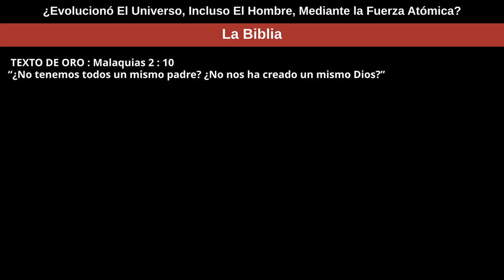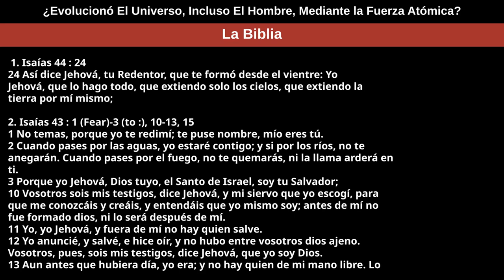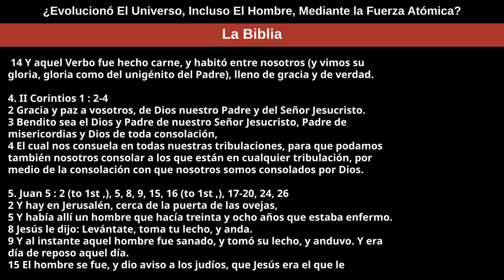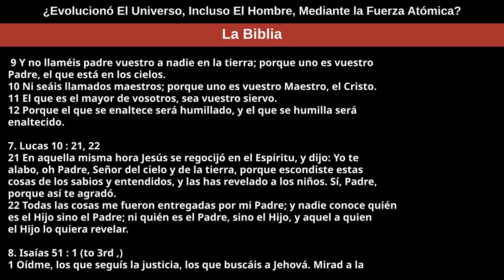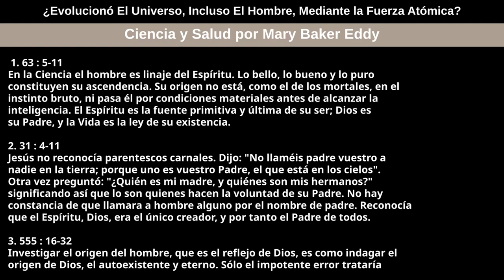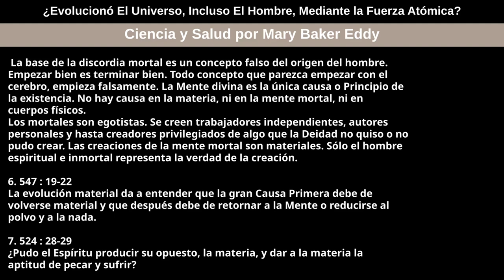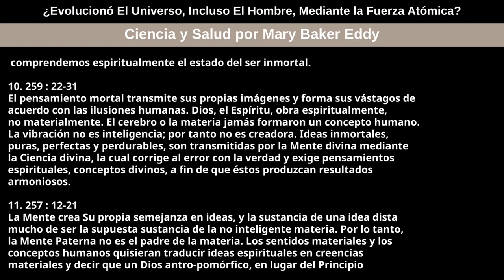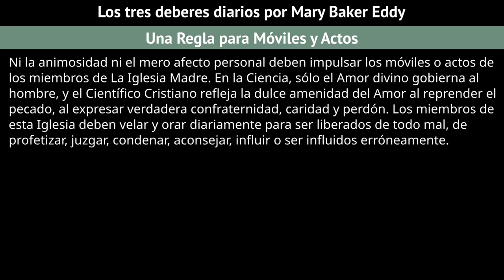19 de junio de 2022 — ¿Evolucionó El Universo, Incluso El Hombre, Mediante la Fuerza Atómica?